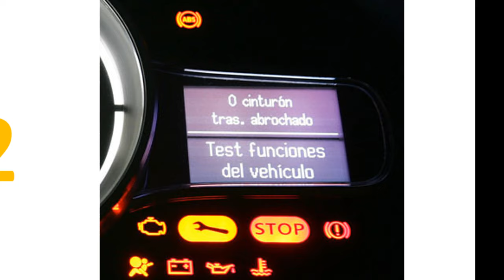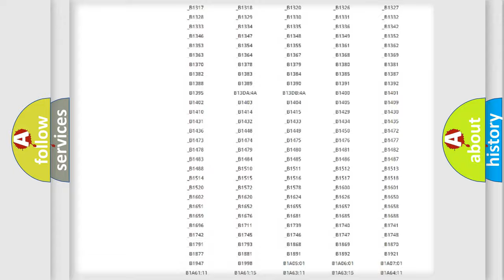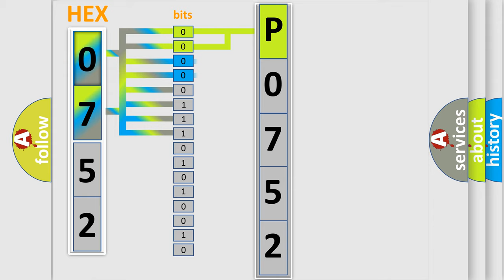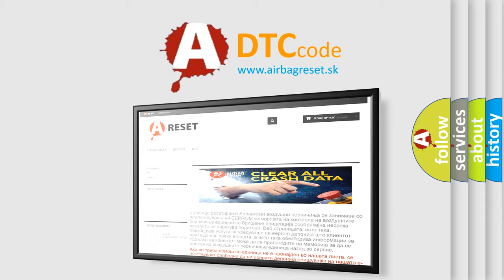DTC Ford P0752 Short Explanation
Contents:
0:21 Basic DTC analysis according to OBD2 protocol standard.
1:48 Insight into programming
2:58 A diagnostically understandable description of the Diagnostic Trouble Code
3:05 Basic error definition

Make:
Ford
Code:
P0752
Definition:
Time And Date Message - Missing Message
Description:
This DTC indicates a communication issue has occurred between the Sending control module (BCM) and the Reporting control module(s) that set this fault.